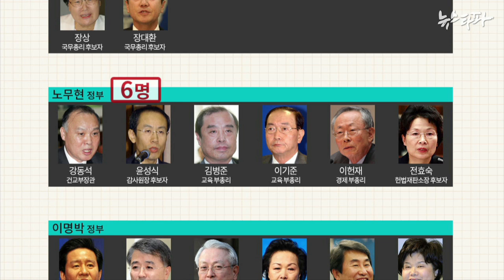뉴스타파 - 17개월 만에 10명 낙마 신기록...그러나 김기춘은 건재(2014.7.18)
박근혜 정부 17개월 동안 고위공직자 후보 10명이 낙마하는 '인사 참사'가 계속되고 있습니다. 하지만 대통령은 묵묵부답이고, 인사 책임은 자신에게 있다고 밝힌 김기춘 비서실장의 신상에도 변동이 없습니다.